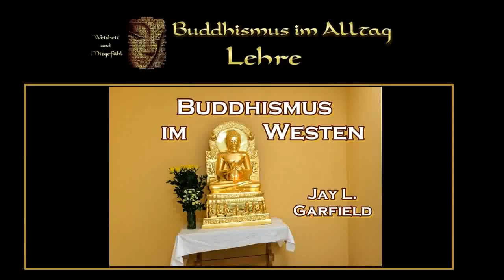Buddhismus im Westen - Jay L. Garfield